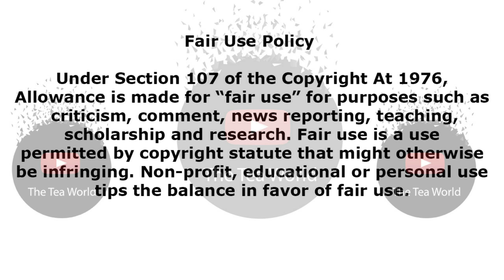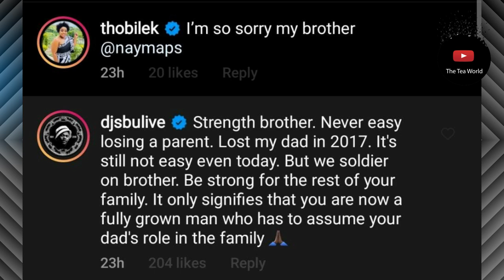Nay Maps Is Still In Pain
Actor Nay Maps took to Instagram to pay tribute to his father who passed away last year on the 12th of July. The star is still in mourning and shared pictures of his beloved father.